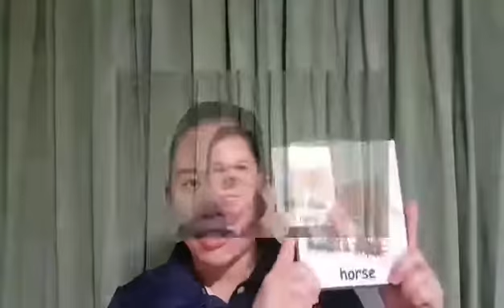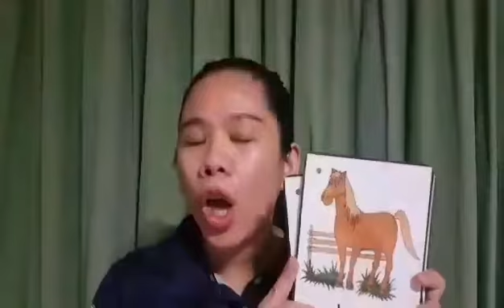Words Beginning with Letter Hh